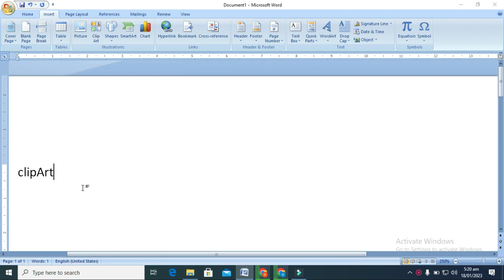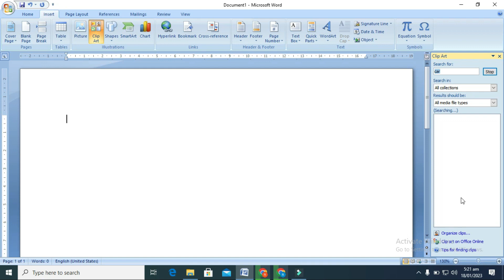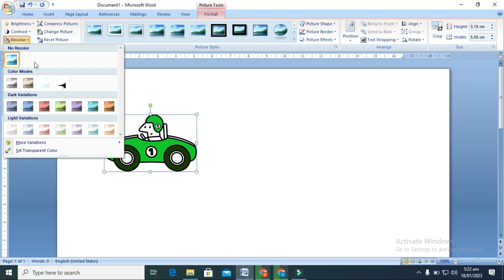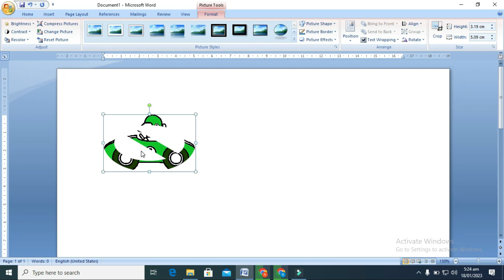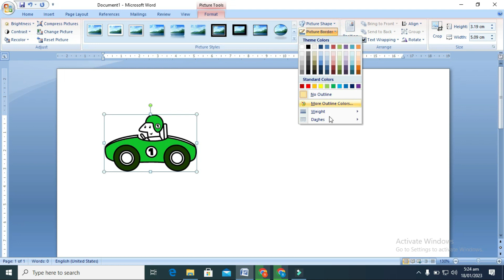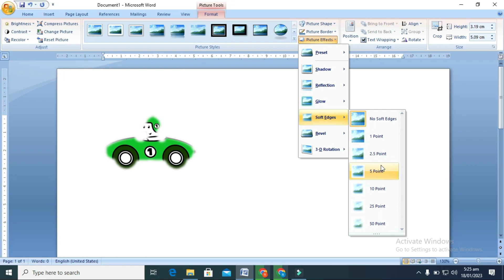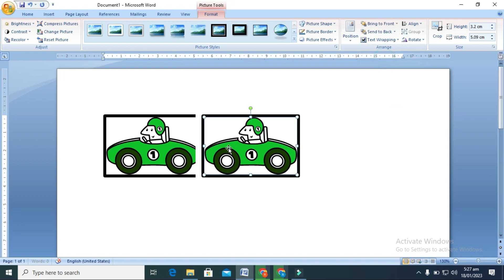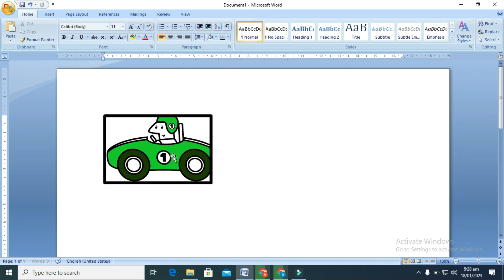Msword -complete- clipArt in -insert tab in -pashto- Rafid Tech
In this video we cover some part of Picture inside insert tab in detail.
this video teach in Pashto language, if you have first time watch this video as   a beginner then you need to must watch  the previous video, link is given if you want.
thanks. My youtube channel Rafid Tech
MY facebook page Rafid Tech